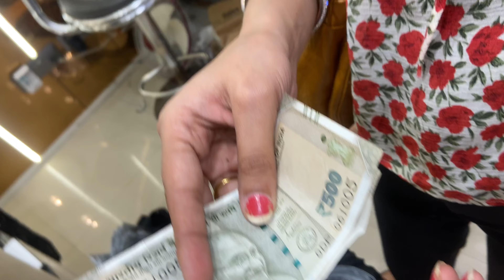part -2 Lajpat Nagar footwear shopping and jhakkas bombay pav bhaji | vlog 444